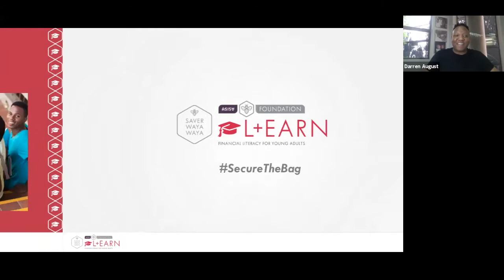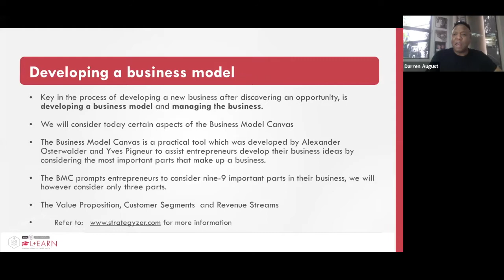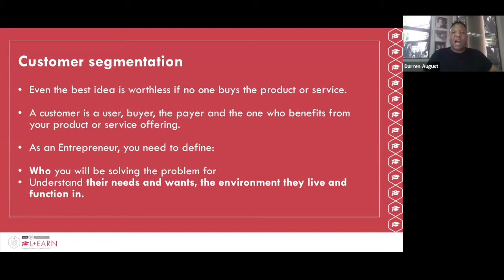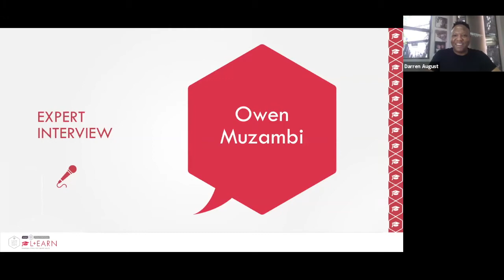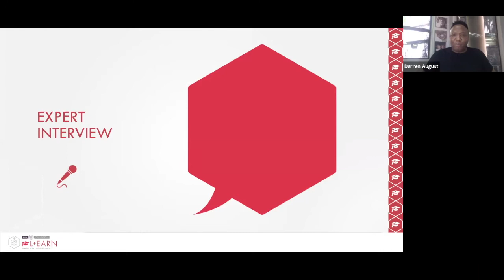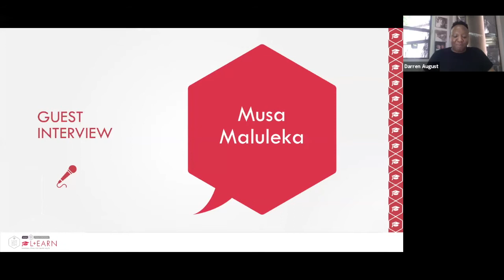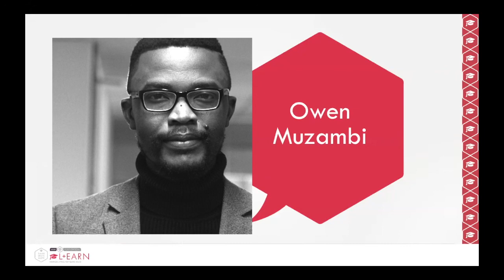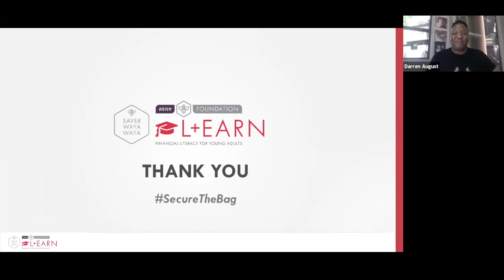ASISA Foundation SWW L + EARN webinar 7 entrepreneurship 13 Nov